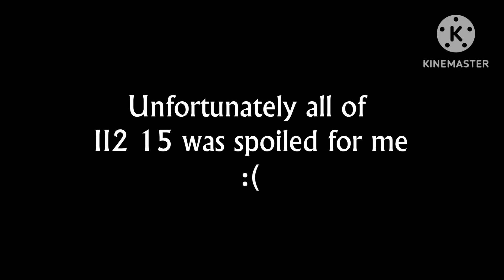Today is a Crazy Day for the OSC (BFDIA 14 and II2 15 Today!)